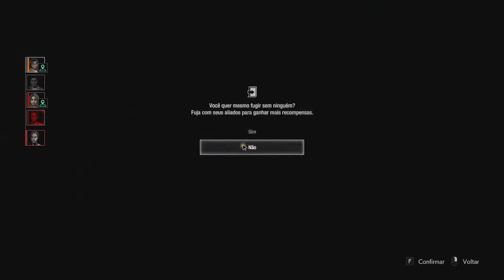RE Resistance - Romfinite (Annette) 2020 06 04 04 10 09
Romfinite (Annette)